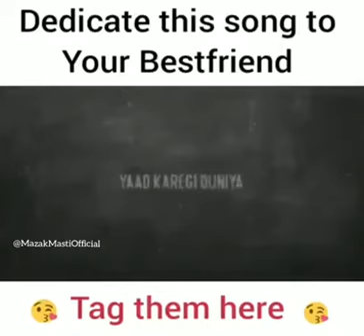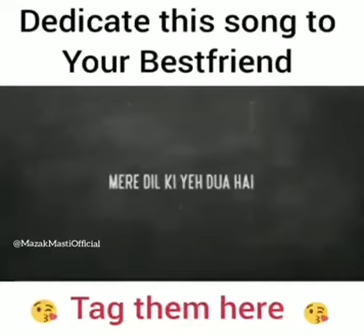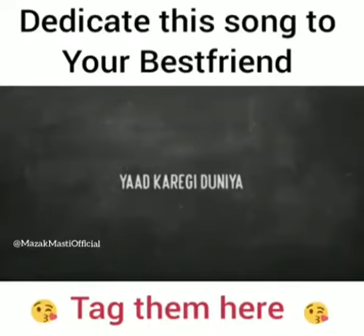Best Friendship song